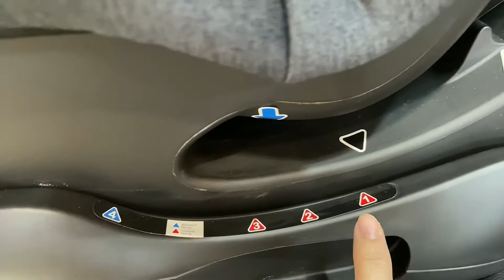How to install Quinton Silver rear facing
How to in stall Quinton Silver in rear facing(0-18kg)

Introducing Quinton Silver, the most 𝗔𝗙𝗙𝗢𝗥𝗗𝗔𝗕𝗟𝗘 and 𝗤𝗨𝗔𝗟𝗜𝗧𝗬 car seat. 🤰⭐

Our new Silver Car Seat is designed to bring the most comfortable to your baby every day.😍

It fits every stage, from newborn to 12 years old. ⭐

What makes Quinton Silver special?  👇

🧡No shake shake, make it more stable
👶🏻Q -Max fabric
👦🏻Suitable child from age 0 to age 12
🔐Built-in with lock-off clip
🧸3+1 recline positions
🔝Multi height-adjustable headrest
🎢5-point harness System
☀️Extra sunshade canopy
🚿Removable infant cushion
🍼Infant Back Support

👉All Quinton car seat comes with 𝟯 𝘆𝗲𝗮𝗿𝘀 𝘄𝗮𝗿𝗿𝗮𝗻𝘁𝘆 and entitled for 𝟭 𝘁𝗼 𝟭 𝘀𝗮𝗳𝗲 𝗰𝗮𝗿 𝘀𝗲𝗮𝘁 program.